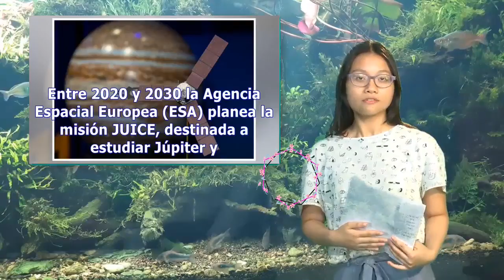Juno: en busca de lo que no sabemos de Júpiter | Pata TV